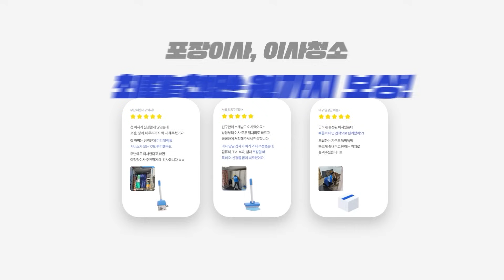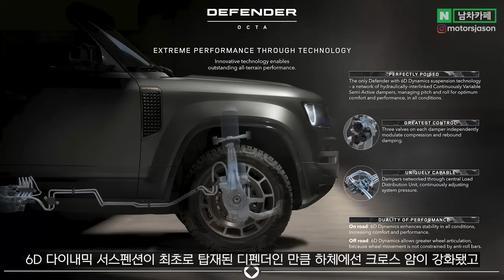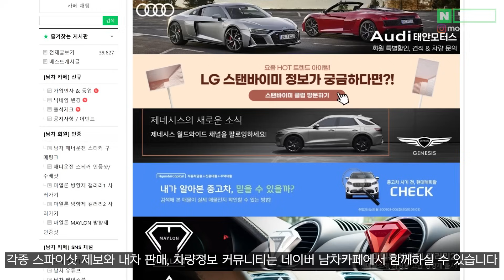"압도적 1위다" 역사상 최강의 SUV라고 평가받는 '하이브리드 신차'의 등장이 세계적 충격으로 다가오는 이유